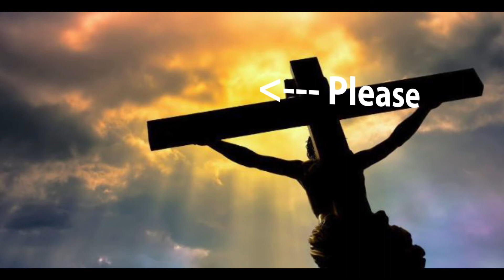The Gospel of the Kingdom - the Church's Saving Gospel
Dustin Smith notes that the gospel message taught by both Jesus and the early Church was the gospel of the kingdom of God. Sadly, many preach a different gospel today that sounds nothing like what Jesus Christ preached.